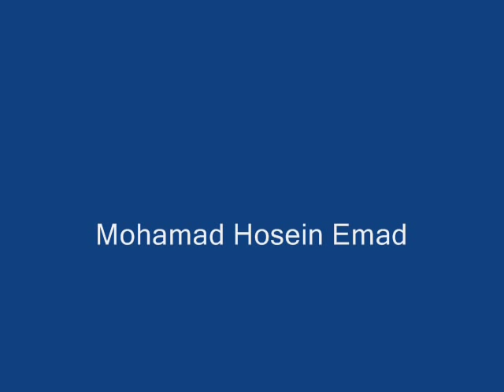Sculptures slideshow by Mohammad Hossein Emad | مجسمه هاي محمد حسين عماد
A selected list of sculptures by Mohammad Hossein Emad contemporary sculptor artist.

Artist's statement:
I don't know to what extent we beleive in the words that we speak, and to what extent they represent our true feeling. The realm of subconscious is full of unknown feelings and images, of evil folly, of dangerous creatures, and of the beauties which we love to see and show to others. It is full of meaning, the understanding of which gives us pleasure. It is a place which we do not know.
Mohammad Hossein Emad
Feb 2009